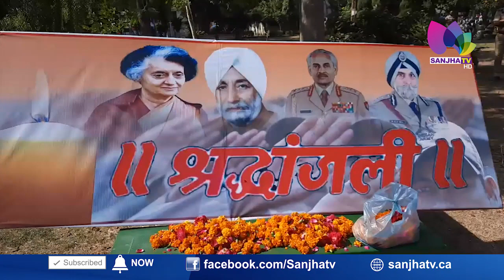ਕਿਸਾਨੀ ਸੰਘਰਸ਼ - ਪੰਜਾਬ ਦੀਆਂ ਰਾਜਨੀਤਿਕ ਧਿਰਾਂ ਦੀ ਇਮਾਨਦਾਰੀ ਤੇ ਸ਼ੱਕ, ਸਿੱਖ ਬਾਬੇ ਨੇ ਵੀ ਦਿੱਤਾ ਠੋਕਵਾਂ ਜਵਾਬ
Shiv Sena Vs  Khalistan .
ਸ਼ਿਵ ਸੈਨਾ ਨੇ ਖਾਲਿਸਤਾਨੀਆਂ ਨੂੰ ਬੋਲਿਆ ਕੁੱਤਾ
ਫੇਰ ਸਿੱਖ ਬਾਬੇ ਨੇ ਵੀ ਦਿੱਤਾ ਠੋਕਵਾਂ ਜਵਾਬ
24 Hours Local Punjabi Channel
Telus # 2424
VMedia # 801
RokuTV

RokuTV
Watcho-d2hApp
mxplayer